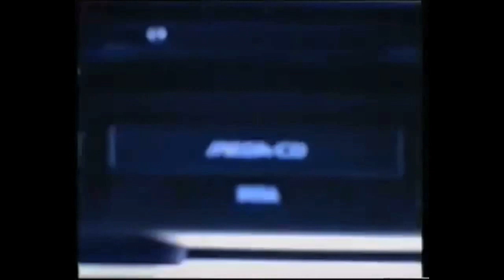Space Crusade (Amiga) Let's Play Retro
I play some missions on Space Crusade for the Commodore Amiga.